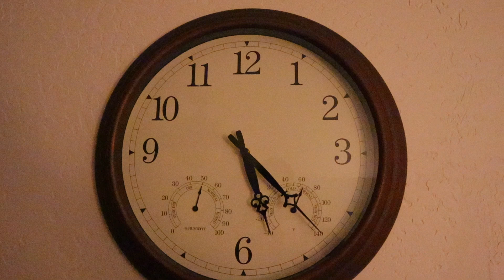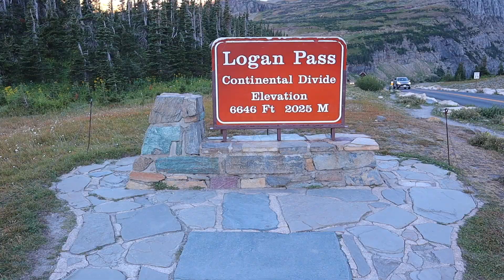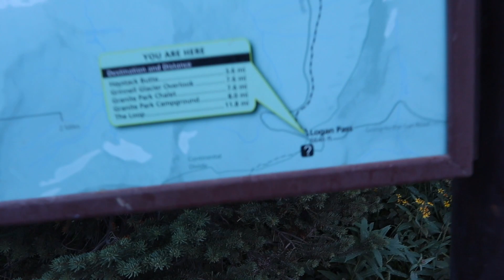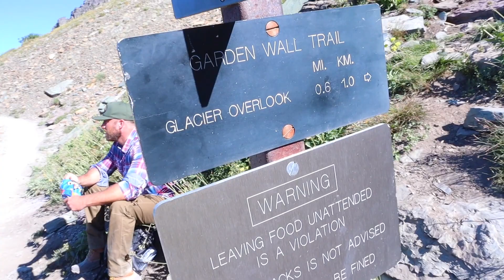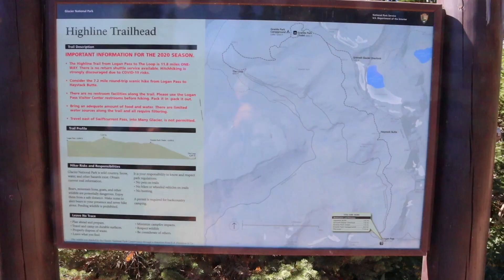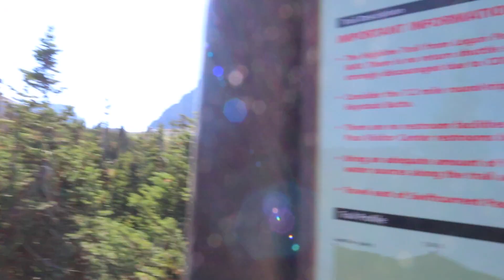How to Hike High Line Trail in Glacier National Park / Logan Pass Parking For Day Hikes in Glacier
Hey everyone! I hope everyone had a great start to the week!

In this weeks video, I talk how to hike High Line Trail in Glacier National Park. I also talk about the Logan Pass parking situation in hopes to help people coordinate and plan their trip.

We hiked High Line Trail out the the Garden Wall and then up to Grinnell Glacier Overlook. Total, it was about a 16 mile day hike but very well worth it. If you are visiting Glacier National Park and want to gain a better understanding of the trails and the area this video should be able to give you an idea of what you would be in for if you would like to take the same route we did. I also show some alternative options to get you to Grinnell Glacier Overlook if you do not want to start at Logan Pass.

This will be my 3rd and final Glacier National Park video for the 2020 season. My other 2 videos will be linked below. Check them out before you visit!

We will be in Florida next month and will be visiting all 3 National Parks there.